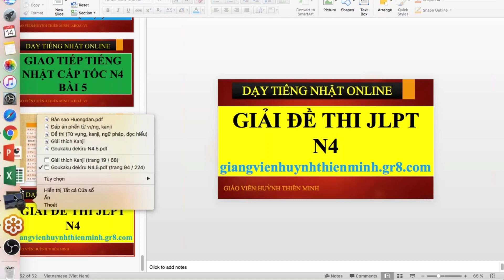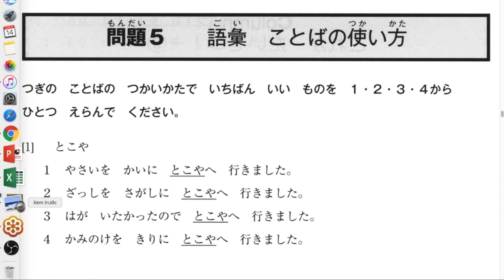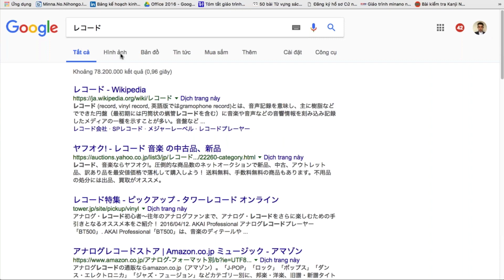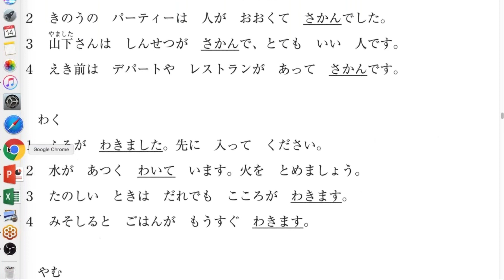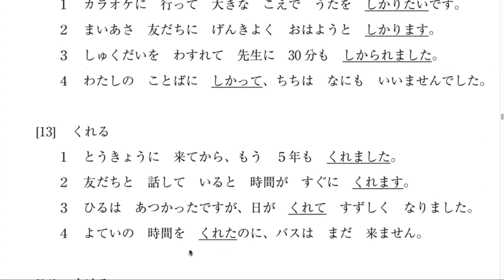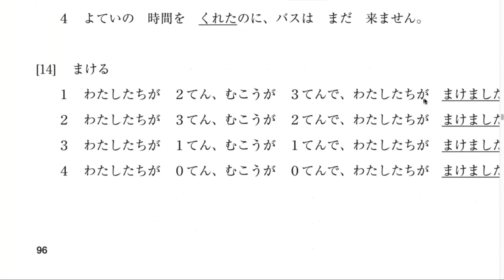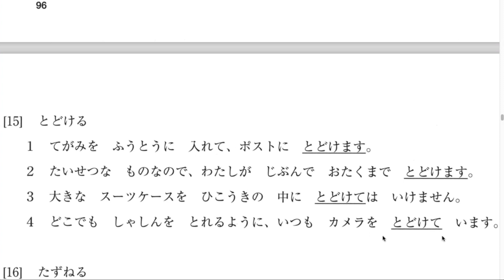Đề thi N4 - phần từ vựng N4 xem xong clip này là hết sợ kỳ thi JLPT luôn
Đề thi N4
giải đề N4 là 1 phần rất quan trọng để đạt điểm cao trong kỳ thi chính thức. Những bạn đang chuẩn bị thi N4 thì hãy chăm chỉ giải đề thi N4 trên sách, hoặc phần mềm để nắm chắc kiến thức.
Thông tin liện hệ:
Giáo viên: Huỳnh Thiên Minh